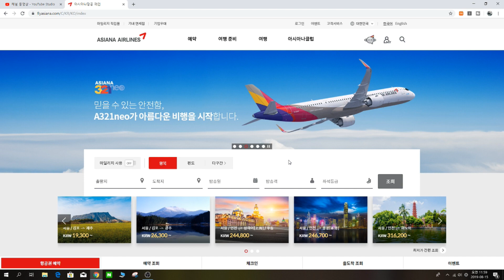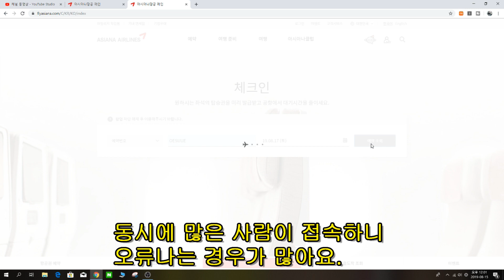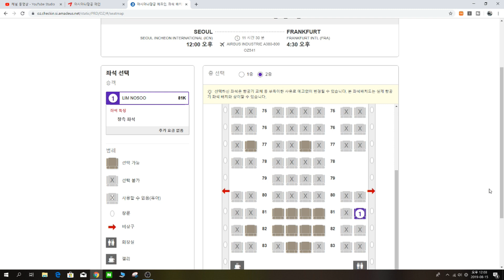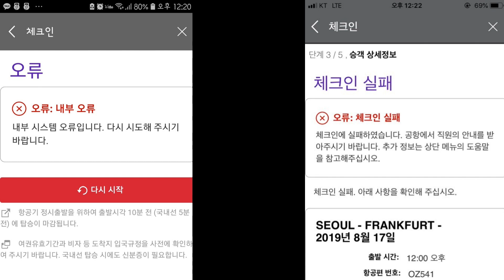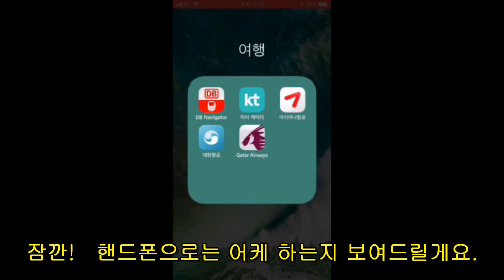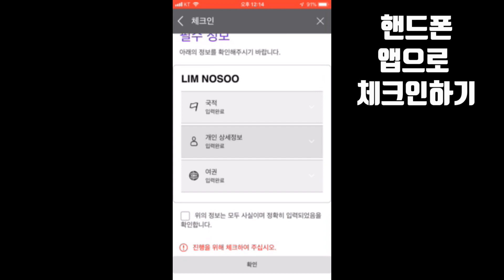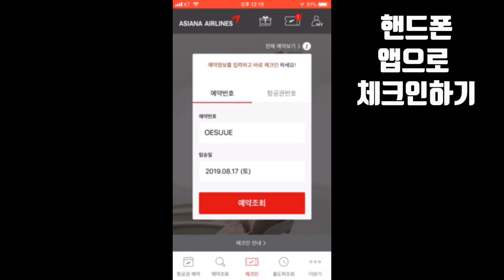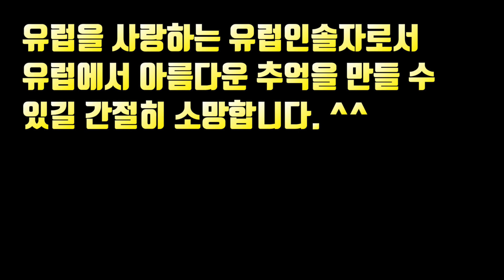비행기 웹 체크인 방법과 팁 [아시아나]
요즘은 인터넷으로 미리 비행기 체크인 수속을 할 수있습니다.
비행기 표도 미리 집에서 프린트할 수도 있고 핸드폰에 다운 받을 수도 있습니다.

이제 저와함께 웹, 인터넷 체크인을 어떻게 하는지 알아보아요.
저는 단체 패키지 손님을 대상으로 말씀드려볼게요.
개인 손님도 하는 방법은 똑같으니 따라 해보세요.

그럼 즐거운 유럽 되세요 ~ ^^